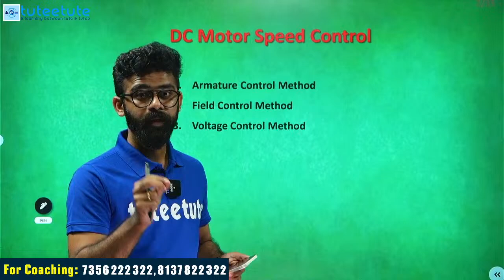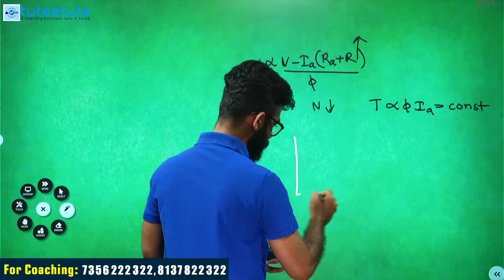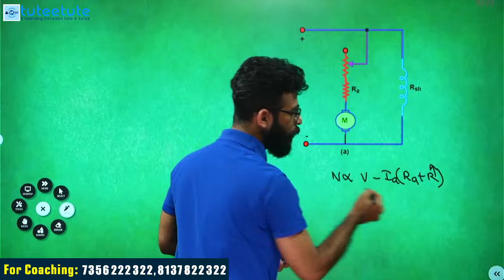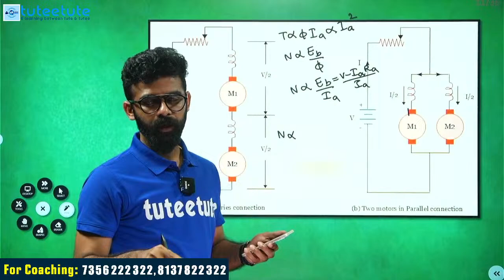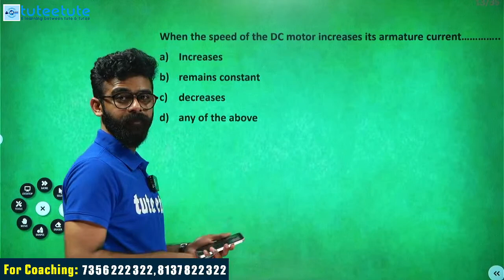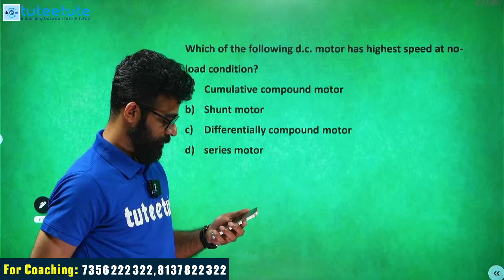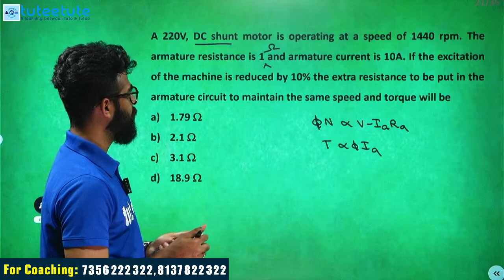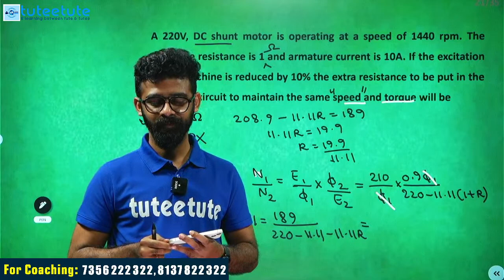KSEB SUB ENGINEER | DC MACHINES | LIVE CLASS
We Provide
            ⭕Full Syllabus Covered Studio Recorded HD Video Classes
            ⭕Mentor Support